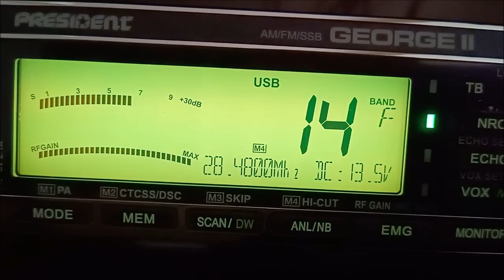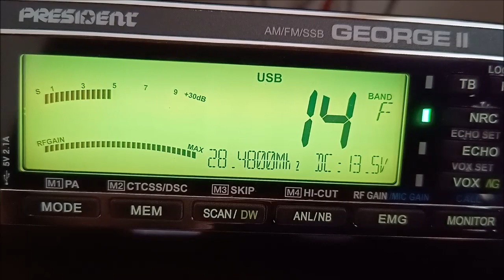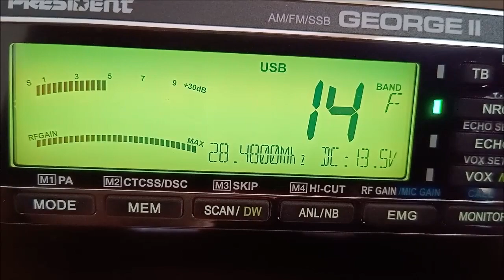4Z5LA Ros - Tel Aviv - Israel